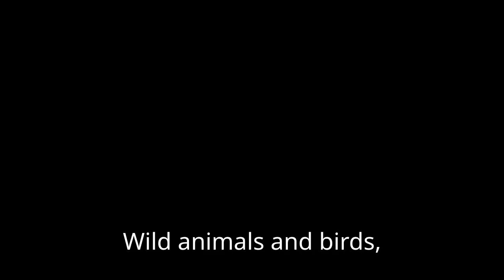Wild animals And Birds